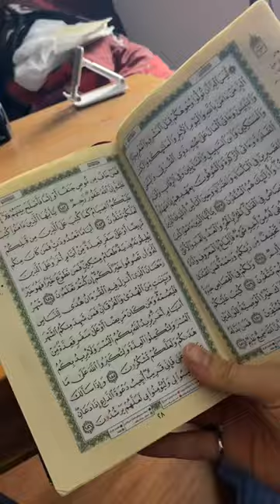Day in the Life of a Muslim Fasting During Ramadan